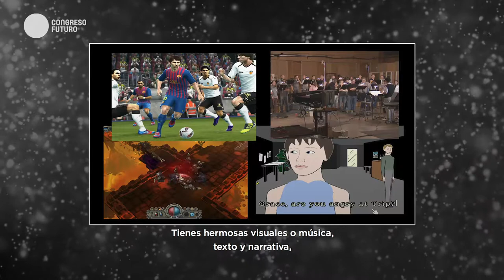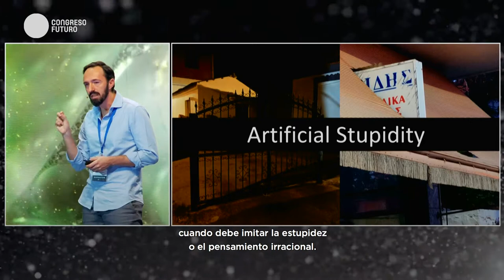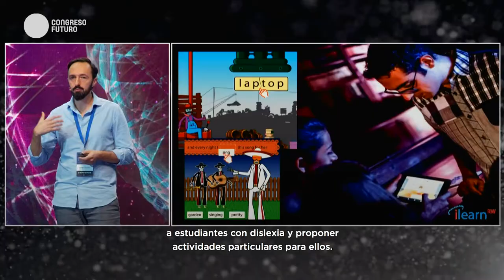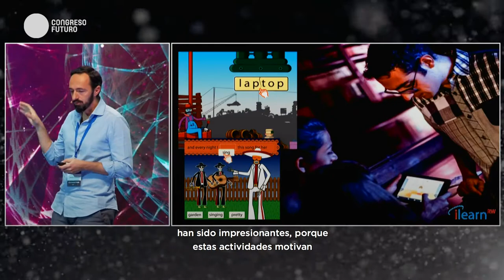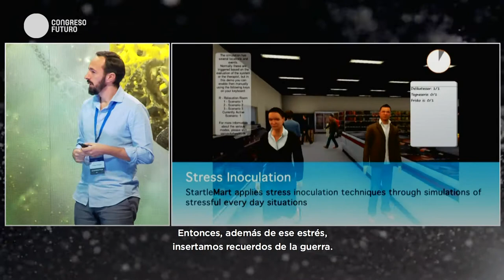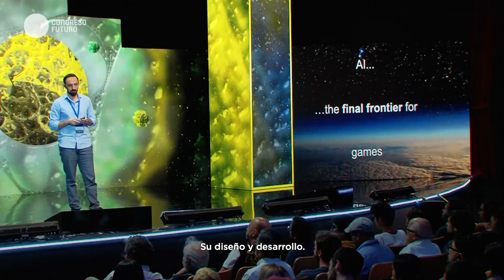Georgios Yannakakis | Videojuegos e inteligencia artificial | Charlas del Futuro 2020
Académico e investigador pionero en el uso de algoritmos de aprendizaje de preferencias para crear modelos estadísticos de la experiencia del jugador, lo que impulsa a la generación automática del contenido de juego personalizado.

Posee un doctorado en Informática en la Universidad de Edimburgo. Fue profesor asociado del Centro de Investigación de Juegos de Computadora en la Universidad IT y presidente general de conferencias claves en el área de inteligencia artificial de juegos e investigación de juegos.

Actualmente es profesor y director del Instituto de Juegos Digitales de la Universidad de Malta y cofundador de modl.ai., además de editor asociado de IEEE Transactions on Games y editor asociado de IEEE Transactions on afective Computing.

Ha publicado más de 200 artículos en diferentes revistas como Science y New Scientist, además de una serie de conferencias.